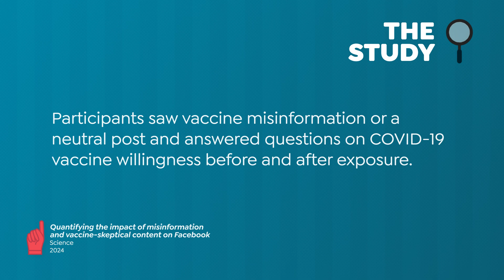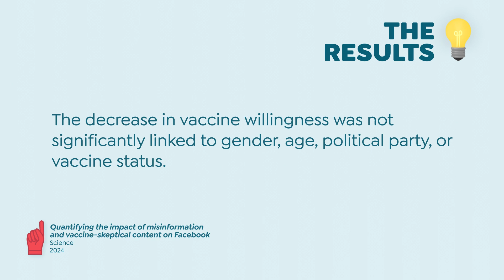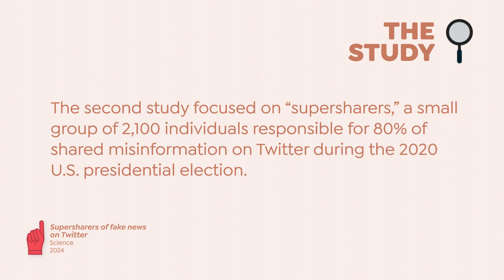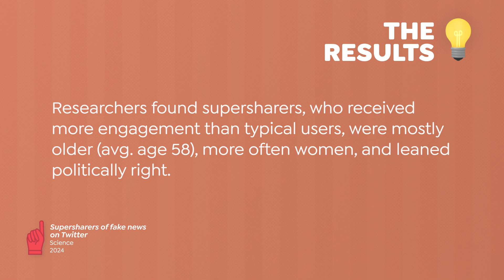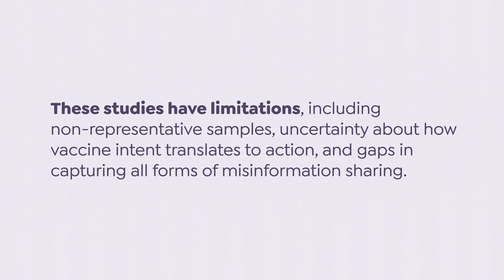Covid Vaccine Misinformation or Disinformation? Which Was Worse?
In May 2024 a set of articles were published in the journal Science that focused on the intersection of misinformation and social media. The results, while preliminary in the grand scheme of things, were really interesting (and maybe a little alarming).

Other Healthcare Triage Links:
2.
3.
4. Aaron's book "The Bad Food Bible: How and Why to Eat Sinfully" is available wherever books are sold, such as Amazon